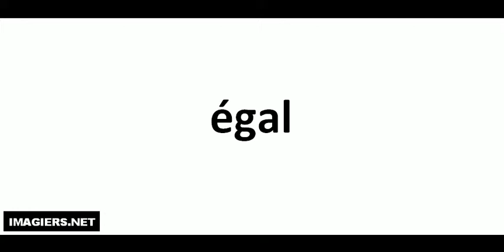égal كيف تنطق